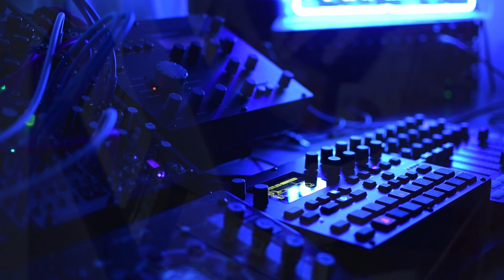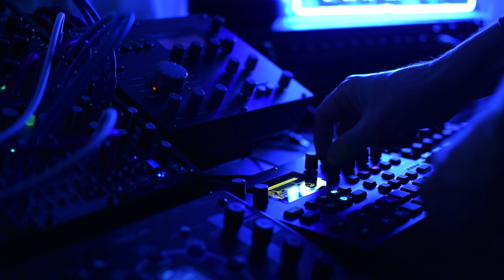Digitakt Late Night Jam ft. Century 21 Calling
Some chill minimal Digitakt/Eurorack stuff to cap off the weekend - hope you all had a good one!

/*~ Stream me

/*~ Support me